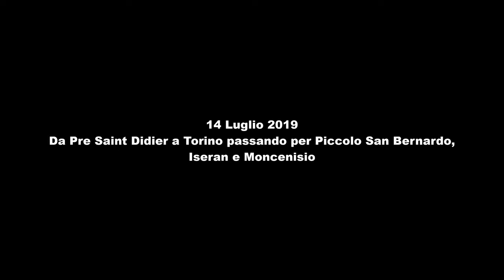[HD] Piccolo San Bernardo - Iseran - Moncenisio in moto on board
Si parte da Courmayer con destinazione Piccolo San Bernardo per poi proseguire verso sud verso l'Iseran con rientro finale in Italia tramite il Moncenisio.

Moto: Yamaha FZS 1000 Fazer
Action Cam: Yi 4k+